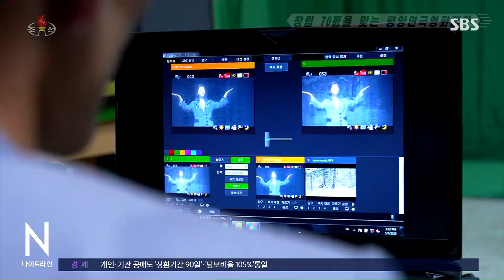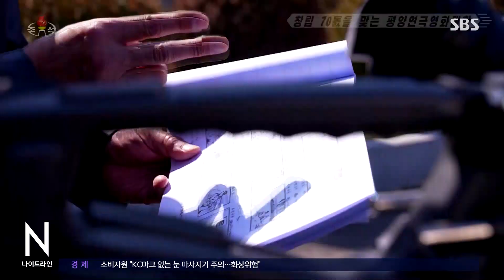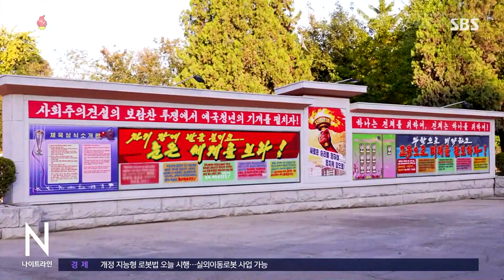'핑크 레이디' 리춘히의 모교, 그래픽 합성도 수준급 / SBS / 한반도 포커스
〈앵커〉

북한에는 엘리트 예술인을 양성하는 평양연극영화대학이라는 곳이 있습니다. 조선중앙TV의 간판 앵커인 리춘히의 모교이기도 한데, 방송 요원만 양성하는 곳이 아니라고 합니다.

〈기자〉

올해로 70주년을 맞은 평양연극영화대학의 영화예술학부 촬영 강좌 시간입니다.

초록색 스크린 앞에서 연기를 하고 한쪽에서는 촬영을 합니다.

모니터 속 결과물을 보니 폭포 앞에서의 결투 장면으로 바뀌어 있습니다.

합성 실습을 하는 겁니다.

눈발 날리는 배경을 삽입하거나 대형 폭발이 벌어진 현장을 아슬아슬하게 지나가는 장면도 만들어 냅니다.

[녹색막에 의한 합성 촬영과 특수 효과 화면 제작 여러 가지 화상 처리 기술을 높여주기 위한 교육도 더욱 강화해 나가고 있습니다.]

할리우드에 비할 바는 아니지만, 북한의 합성 기술도 발전을 거듭하고 있습니다.

1990년대 후반 나온 영화 속 주연배우 얼굴이 갑자기 바뀐 적이 있었는데 알고 보니 사라진 배우, 김정은 집권 초기 처형된 장성택의 조카사위였습니다.

정치적 목적을 위해 이런 기술이 활용된 거죠.

김정은 근황이나 큰 뉴스가 있을 때 등장하는 앵커 리춘히의 뒤를 이을 방송 자원들이 공부하는 곳도 이 대학입니다.

[엄성옥/강좌장 부교수 : 오늘날 우리 시청자들은 보다 자연스럽고 친근한 방송 화술, 목소리만 들어도 대뜸 어느 방송원인지 알 수 있게 하는.]

연출가도 양성합니다.

졸업생 가운데 일부는 평양에서 치러진 정치행사나 군사 분야 행사에서 상당히 중요한 역할을 해온 걸로 추정됩니다.

[지난 10여 년간 이 학부를 졸업한 연출가, 촬영가들이 국가적 기념일들을 맞으며 진행한 열병식을 비롯하여…]

예술을 주체사상 전파의 수단으로 여기는 북한에서는 순수 예술이 자리 잡을 여지가 없다고 해도 과언이 아닙니다.

연극, 영화, 방송을 막론하고 이 대학 학생들 대부분이 선전 분야 최전선에서 활동하게 될 거라는 얘기입니다.